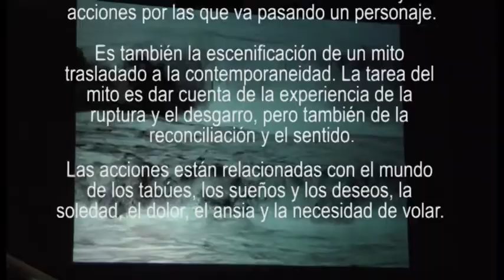El hombre de las alas, de Tono Carbajo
Tono Carbajo es uno de esos artistas que siempre están creando. Continuamente tienen algo metido en la cabeza, pensativo, absorto, sin llegar a ensimismarse, elabora proyectos introduciéndose en lo desconocido de manera inusual.